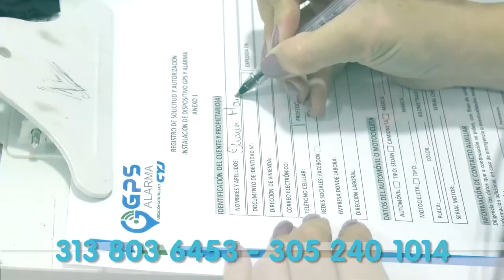LO CAPTURAN CUANDO PRETENDÍA INGRESAR DROGA A LA PERMANENTE